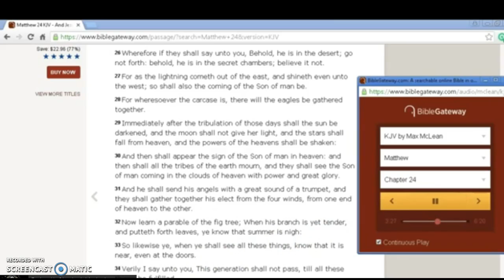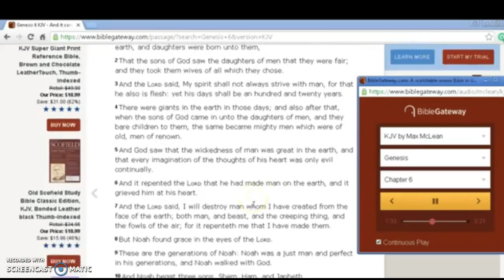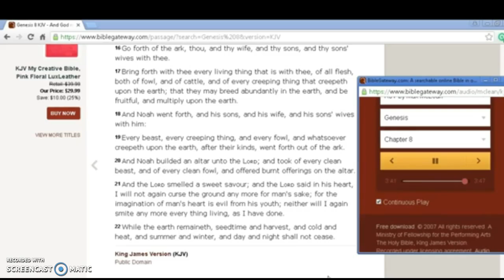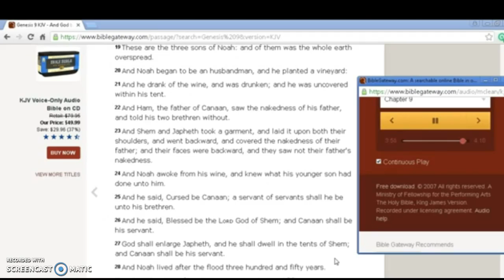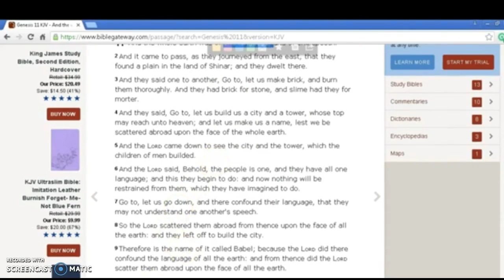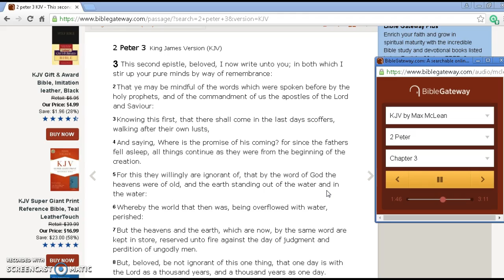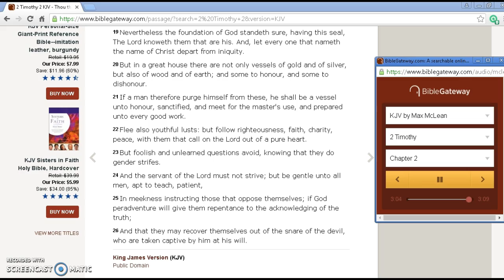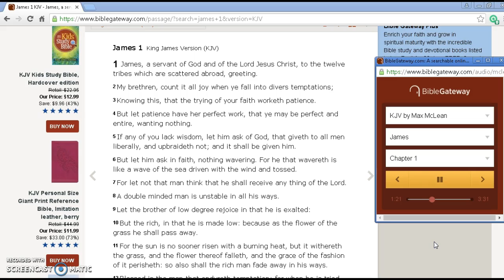As In the Days of Noah So Shall Also the Coming of the Son of Man Be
What exactly did Jesus mean when he said the end of days would be like the days of Noah?